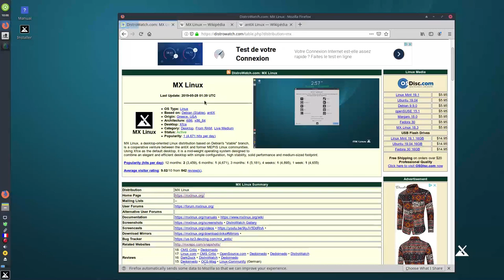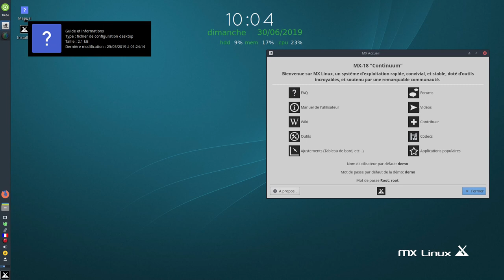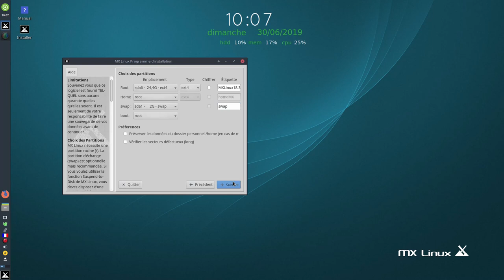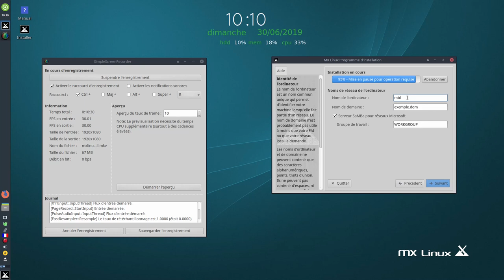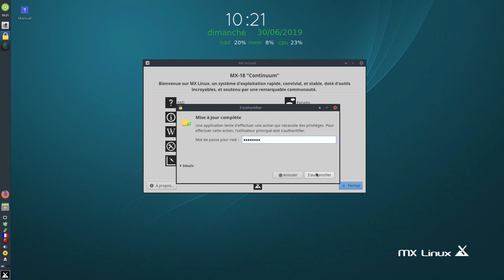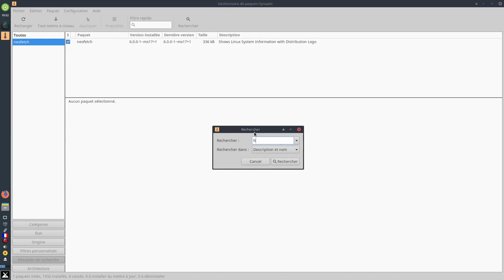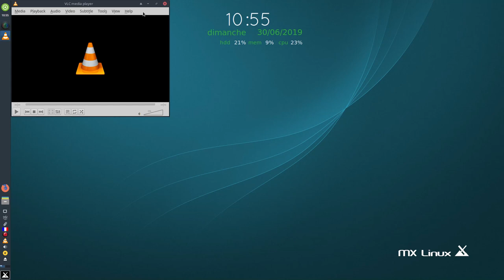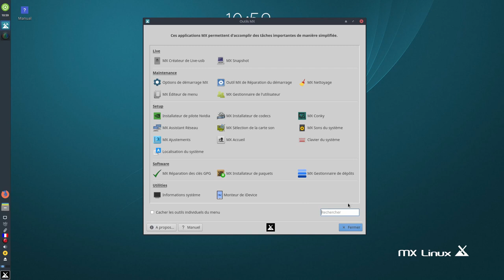MX Linux 18.3 sur Lenovo M700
MX Linux 18.3 sur ce Lenovo M700
Horodatage :
00:00 Bienvenue
02:15 Gparted
02:25 Mes choix au démarrage de l'iso
04:15 Lancement installateur de la mx linux
08:15 Musique (la vidéo est accélérée)
09:00 A 95% penser à cliquer sur suivant pour la suite de l'installation
12:40 Reboot
12:50 Lancement des mises à jour
14:15 Musique (la vidéo est accélérée)
15:00 Mise à jour complètes
15:25 Reboot
15:55 Neofetch + htop sont déja installés par défaut
16:25 Neofetch
16:55 Htop
17:20 Fstab
18:50 LibreOffice version
19:18 Gimp version
19:40 VLC version
20:15 Firefox version
23:10 Neofetch + htop sans enregistrement vidéo en cours